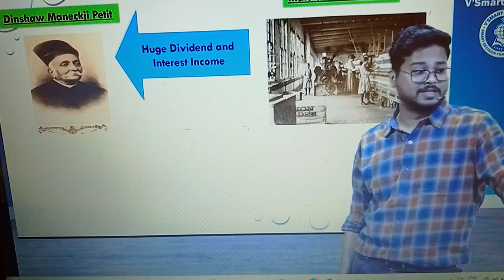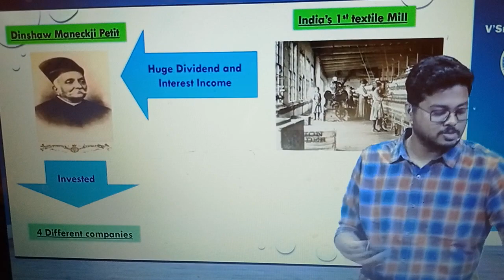the company act 2013,case law, Dinshaw Maneckjee petit